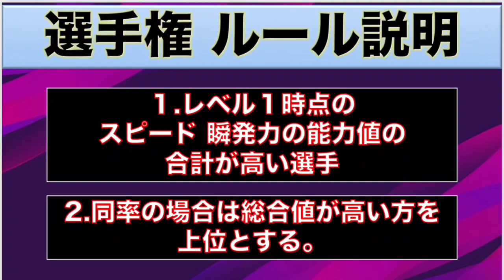レベル1 スピ瞬 選手権 上位25人！ 2020年前期編 【ウイイレアプリ】